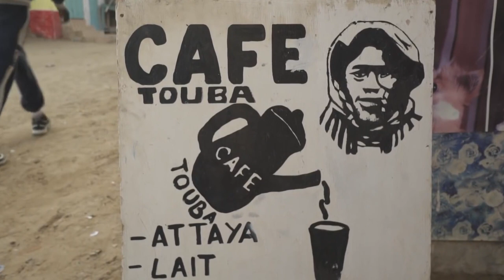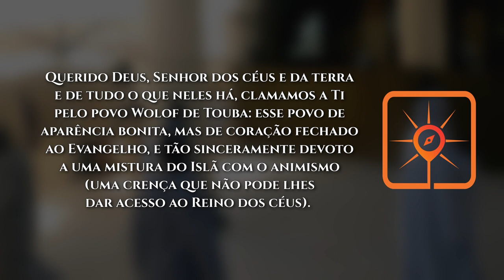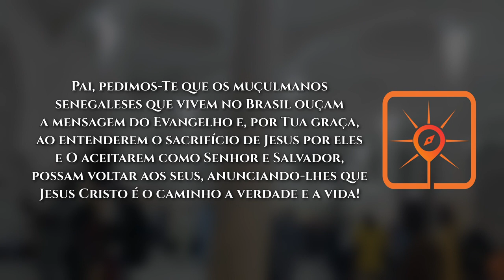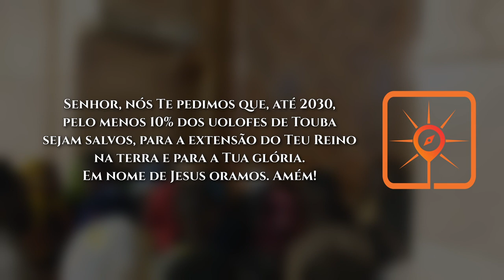Rota do Sol #50 | TOUBA, Senegal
► Touba, com mais de meio milhão de habitantes, está localizada na região central do Senegal, na província de Diourbel, formando um aglomerado urbano com a cidade vizinha Mbacké.

Fundada em 1887 pelo xeique Ahmadou Bamba Mbacké, é a cidade sagrada da Irmandade Mouride, um ramo do Islã sufi que se desenvolveu no Senegal e pode também ser encontrado na Gâmbia.

VAMOS ORAR:

● Querido Deus, Senhor dos céus e da terra e de tudo o que neles há, clamamos a Ti pelo povo Wolof de Touba: esse povo de aparência bonita, mas de coração fechado ao Evangelho, e tão sinceramente devoto a uma mistura do Islã com o  animismo (uma crença que não pode lhes dar acesso ao Reino dos céus).

● Nós pedimos que Tu levantes obreiros com o coração sensível a esse povo, homens e mulheres do Brasil chamados por Ti — para aproveitar a liberdade existente no Senegal e as oportunidades de cooperação bilateral — para anunciar-lhes que há esperança de vida eterna em Jesus.

● Pai, pedimos-Te que os muçulmanos senegaleses que vivem no Brasil ouçam a mensagem do Evangelho e, por Tua graça, ao entenderem o sacrifício de Jesus por eles e O aceitarem  como Senhor e Salvador, possam voltar aos seus, anunciando-lhes que Jesus Cristo é o caminho a verdade e a vida!

● Senhor, nós Te pedimos que, até 2030, pelo menos 10% dos uolofes de Touba sejam salvos, para a extensão do Teu Reino na terra e para a Tua glória. Em nome de Jesus oramos. Amém!

No ano de 2020, visitamos 50 cidades estratégicas, em Oração pela Visão10/10: pedindo a Deus que 10% dos Muçulmanos dessas cidades conheçam Jesus nos próximos 10 anos. 🙏

Nossa jornada de intercessão continuará em 2022! Até breve!